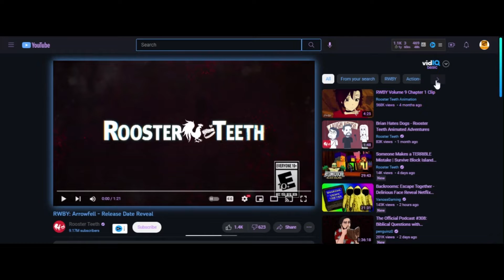RWBY: Arrowfell - Release Date Reveal Reaction